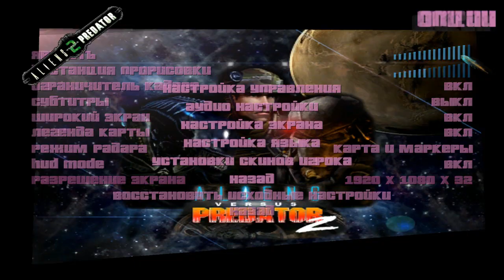NEW Grand Theft Auto: Vice City 💥 Aliens versus Predator 2 💥PEOPLE VS MONSTERS !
Тотальная модификация культового скоростного экшена, выполненная на высочайшем уровне. Перед вами расширенная и видоизмененная версия знаменитого GTA Vice City, воссозданная по мотивам знаменитого шутера Aliens versus Predator! В этой убойной интерпретации вас ждет масса неожиданностей и сюрпризов. Новый транспорт: броневик, корабль хищников, два звездолета (один летает над городом, второй заменяет hunter).

Особенности игры:
Красивейшие 3D скины: морпех, киборг, робот, два типа чужих. Масса нового оружия, зрелищные спецэффекты, усовершенствованная графика, модели машин и пешеходов, десятки новых локаций и дюжина прочих нововведений по-новому откроют перед вами уже знакомую игру. GTA VC Aliens versus Predator 2 - такого Вайса вы еще точно не видели!